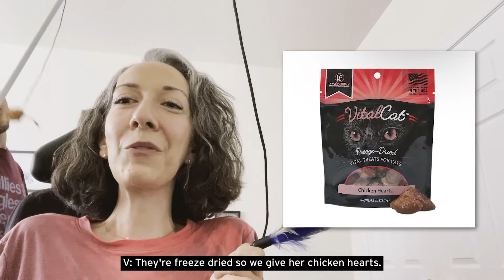PIPPI: OUR FEROCIOUS RESCUE CAT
Time Stamps:

00:00 Preview
00:17 Update on Pippi
01:12 New toys!
03:21 Play time with ferocious Pippi

WHAT IS THE GINCHIEST ABOUT?

Dan and I are a married couple who discuss and share our unique disability experiences.

We do this using humor (we think that’s what this is) and our God-given charm. Our aim is that people will finally believe us when we proclaim that: Normal does not exist…so let’s quit striving for it.

P.S. Like our logo? We do too! It was created by the very talented graphic designer and our friend, Kerri Costello.